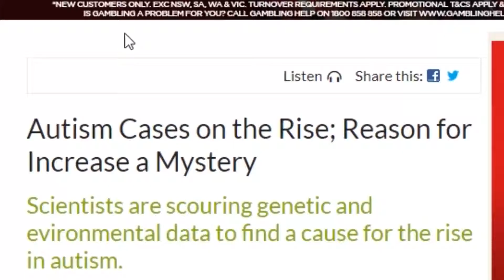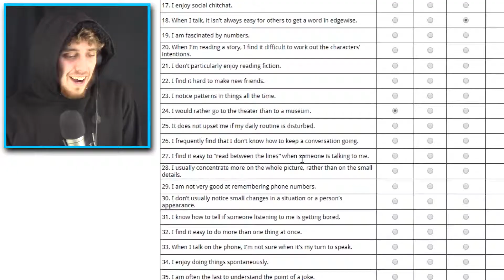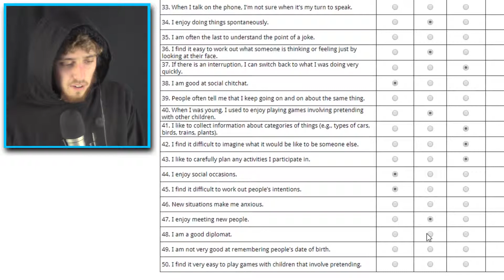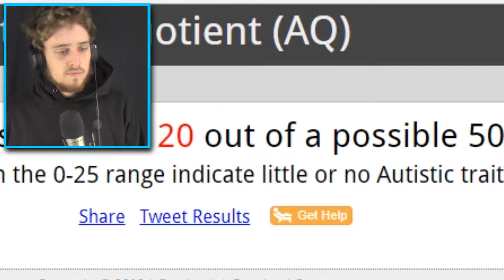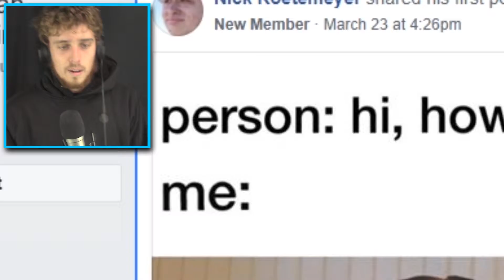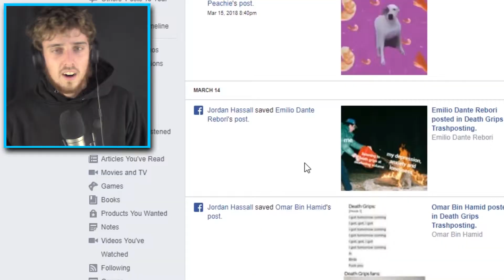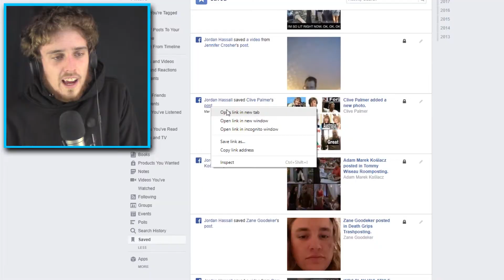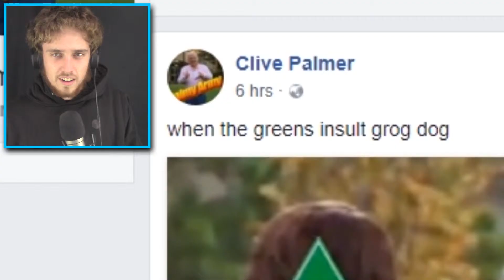AM I AUTISTIC?? | TAKING AN AUTISM TEST!! + also memes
Autism spectrum disorder impacts the nervous system.
The range and severity of symptoms can vary widely. Common symptoms include difficulty with communication, difficulty with social interactions, obsessive interests and repetitive behaviours.
Early recognition, as well as behavioral, educational and family therapies may reduce symptoms and support development and learning.